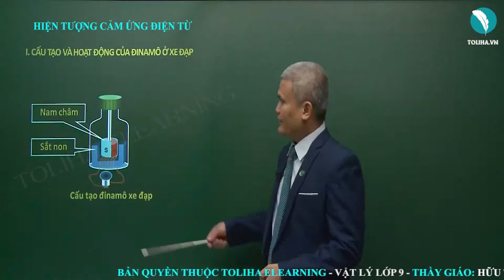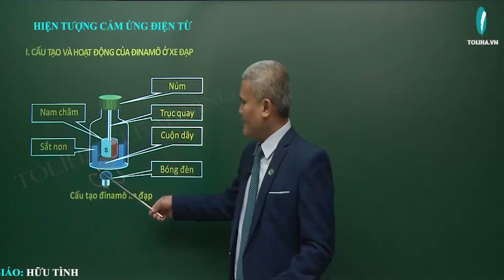Hiện tượng cảm ứng điện từ - Điện Từ Học - Vật Lí 9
HIỆN TƯỢNG CẢM ỨNG ĐIỆN TỪ
Học trực tuyến đầy đủ bài giảng và bài luyện tập tại: